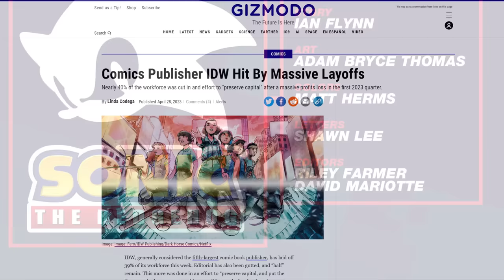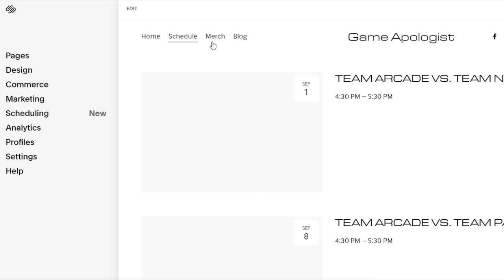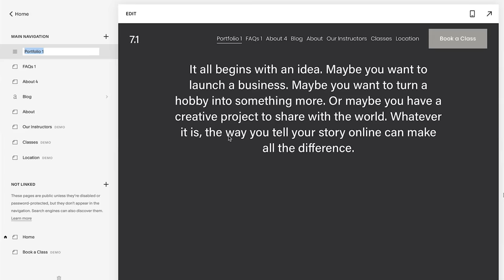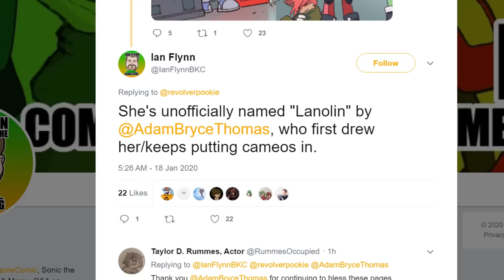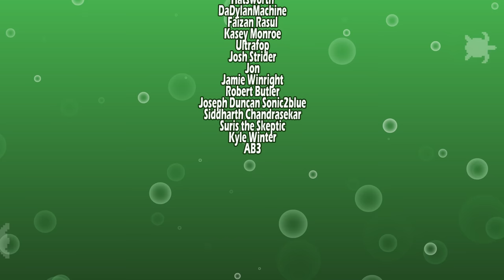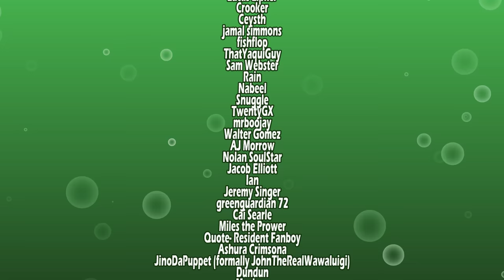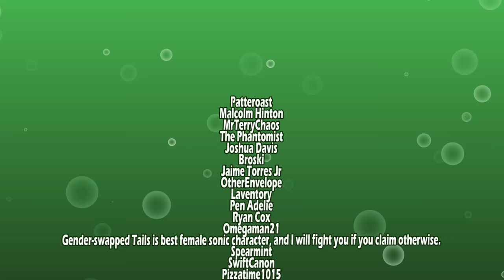Lanolin: The New Sally? - Sonic Speed Reading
ad Be sure you check out to get your discount!

Lanolin is FINALLY given a place among the IDW Sonic cast...and it looks remarkably similar to a role filled by one of the most iconic long-lost Sonic characters out there. Have they been building up this sheep just so she could be a Sally Acorn replacement? Is it an homage? Or is there more to the character? Let's dive into it while checking out issues 57 and 58!